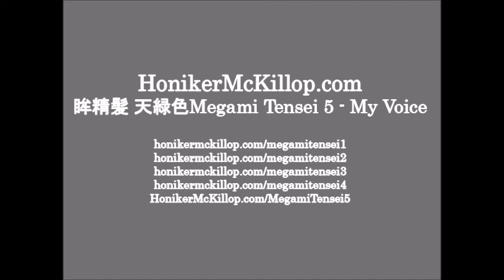眸精髪 天緑色Megami Tensei 5 - My Voice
subtitling illegal. private film.
HonikerMcKillop.com